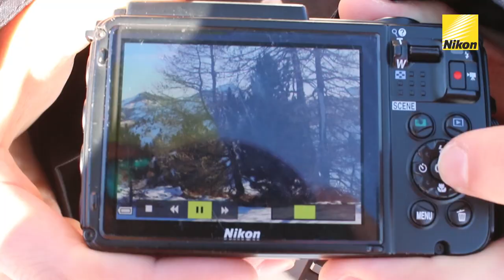Nikon - Jestem w górach